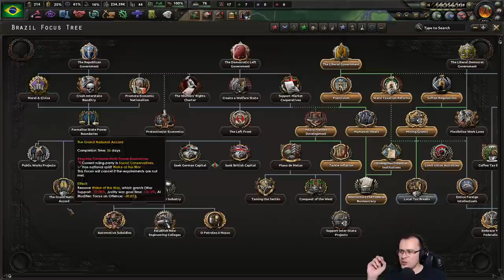PREPARANDO PARA ATACAR A BOLÍVIA! HOI4 Kaiserreich Brasil #06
Kaiserreich: Legacy of the Weltkrieg , um mod de história alternativa para Hearts of Iron II , Darkest Hour: A Hearts of Iron Game e Hearts of Iron IV da Paradox Interactive que faz a pergunta: " E se a Alemanha tivesse venceu a Primeira Guerra Mundial? "